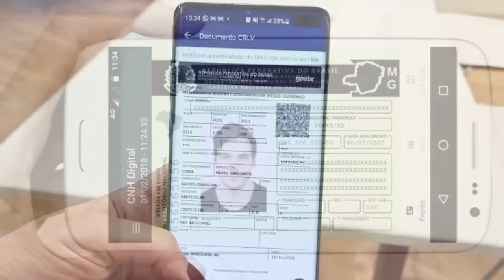⛔️ATENÇÃO: AGENTES DE TRÂNSITO E MOTORISTAS PRECISAM SABER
Zapay: Aplicativo gratuito que mostra todas as dívidas relacionadas ao seu carro ou moto. Consulte multas, IPVA e licenciamento. Baixe agora!

SOBRE MIM

Política de Comentários do Canal:
1. Ao comentar você concorda e permite que o texto, nome de perfil e imagem de perfil, possam ser usados para ilustrar e compor conteúdo em vídeo e postagem aqui deste canal, sem custo ou ônus para o criador;
2. Comentários estão sujeitos à moderação do criador do canal e ao sistema automático do YouTube; Os comentários devem ser adequados ao assunto/tema do vídeos/canal. Comentários fora de contexto podem ser excluídos;
3. Estas regras são retroativas e se aplicam a todo o canal, em qualquer vídeo que tenha comentários públicos.
4. Se o comentário for excluído (pelo perfil que comentou ou pelo administrador do canal), mas já tiver sido usado e exibido em algum vídeo do canal, o conteúdo em vídeo NÃO será excluído.